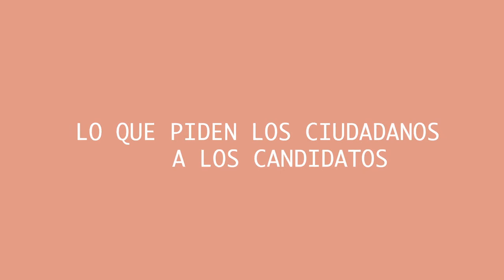LO QUE PIDEN LOS CIUDADANOS A LOS CANDIDATOS